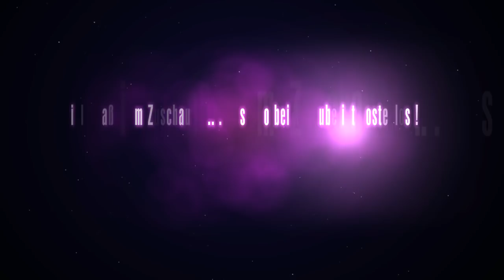♥ Thermomix® TM5 - Gefüllte Focaccia nach Susi (von der White Lady) ♥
♥ WERBUNG ♥
(Mein Amazon Shop für viele Koch- und Backutensilien und Zubehör für den Thermomix

Mal wieder DAS PERFEKTE Rezept für unseren NEUEN großen runden Stein, die White Lady von Pampered Chef. Bis 31.8. könnt Ihr diesen Stein noch zum Einführungspreis von EURO 59,90 bekommen; danach erfolgt eine Preiserhöhung um 15 Euro:

Diese Rezeptidee habe ich meiner lieben YouTube Kollegin Susi von ihrem Cooking Kanal hier auf YouTube zu verdanken ♥

Und HIER folgt das Rezept zum Film:

• 250 g Wasser
•   20 g frische Hefe
• 1 Prise Zucker
• 400 g Weizenmehl ( evtl noch Mehl zugeben, wenn´s klebt)
• 1 TL Salz
• ca. 60-70 g Olivenöl
• 3 x Mozzarella, abgetrocknet und in Scheiben
• 4 Knoblauchzehen
• 1 TL Thymian
• 1 TL Rosmarin
• 2 TL italienische Kräuter
•  grobes Meersalz

Zubereitung:

Backofen auf 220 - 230 Grad Ober-Unterhitze vorheizen

Knoblauch 3 Sekunden/Stufe 8 zerkleinern, Vorgang evtl. wiederholen, falls Knoblauch noch zu stückig sein sollte!

Getrocknete Kräuter und 40-50 g Olivenöl zufügen,
auf Stufe 3 vermischen und dann umfüllen.
Mixtopf bitte nicht spülen, ist nicht erforderlich.

Wasser, Hefe und 1 Prise Zucker 2 Minuten/37 Grad/Stufe 2 erwärmen. Mehl, Salz und 20 g Olivenöl zugeben und 5 Minuten auf der Teigknetstufe verkneten.

Teig umfüllen und 1 Stunde abgedeckt gehen lassen.

Teig halbieren. 1 Teigling direkt auf der leicht gefetteten WHITE LADY ausrollen, den anderen Teigling auf unserer Teigunterlage auf ca. 38 cm Durchmesser ausrollen.

Teig (auf der White Lady) gleichmäßig mit dem Mozzarella belegen und dann die 2. Teigplatte drauflegen. Leicht andrücken und mit den Fingerspitzen die Ränder verschließen.

Teigoberfläche nun mit dem Kräuter/Knoblauch/Öl bestreichen und mit Meersalz bestreuen.

In den vorgeheizten Backofen - unterstes Einschubfach auf ein Gitterrost - geben und bei 220/230  Grad backen; Backzeit liegt zwischen 20-30 Minuten (bitte unbedingt nach Sichtkontakt backen).

Dann Focaccia mit einem Pizzaroller in gleichgroße Stücke teilen und einfach nur genießen! Schmeckt sogar auch kalt !!!

WUNDERMIX:
Meinen Gleiter (unter meinem Thermomix®), den ThermoSlider, und den Edelstahl-TeigTwister (um das Messer im Boden besser packen und drehen zu können) findet Ihr